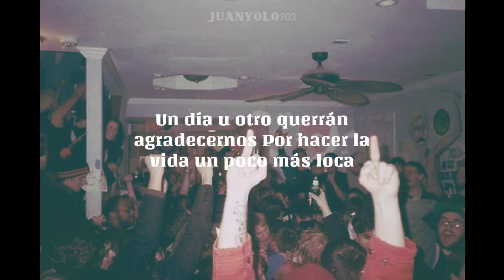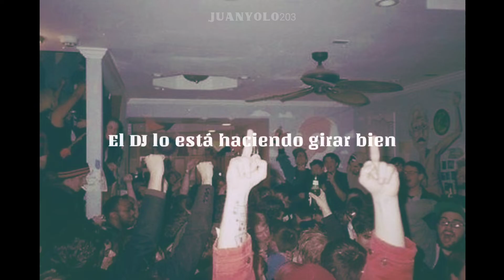Everywhere we go~mindflip sub.Español